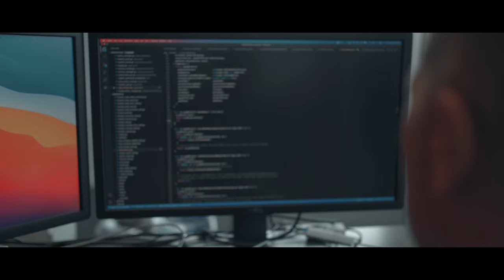Kubernetes: The Documentary [OFFICIAL TRAILER]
The official trailer of the Kubernetes documentary.

Inspired by the open source success of Docker in 2013 and seeing the need for innovation in the area of large-scale cloud computing, a handful of forward-thinking Google engineers set to work on the container orchestrator that would come to be known as Kubernetes– this new tool would forever change the way the internet is built.

These engineers overcome technical challenges, resistance to open source from within, naysayers, and intense competition from other big players in the industry.

Most engineers know about “The Container Orchestrator Wars’’ but most people would not be able to explain exactly what happened, and why it was Kubernetes that ultimately came out on top.

There is no topic more relevant to the current open source landscape. This film captures the story directly from the people who lived it, featuring interviews with prominent engineers from Google, Red Hat, Twitter and others.

Kubernetes exists as a testament to the power of open source software.